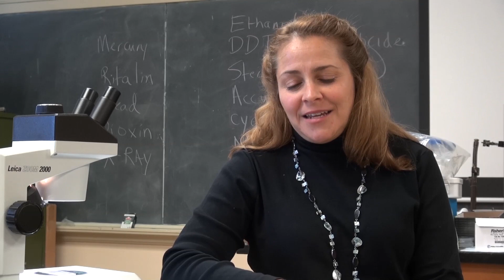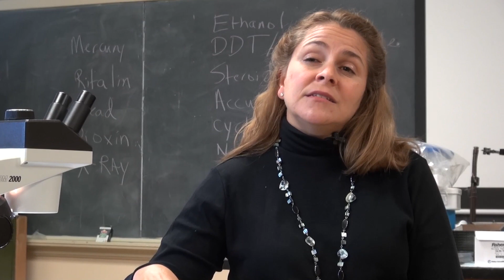The Citadel Biology Department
The primary mission of the Department of Biology is to offer training, courses, and degrees in the Life Sciences to four groups of Citadel students. These groups are: undergraduates fulfilling the science requirement in the college's core curriculum; undergraduate Biology majors; Health and Physical Education students enrolled in the Department's two service courses; and graduate students working toward either the Master of Arts in Biology or Master of Arts in Teaching degree.